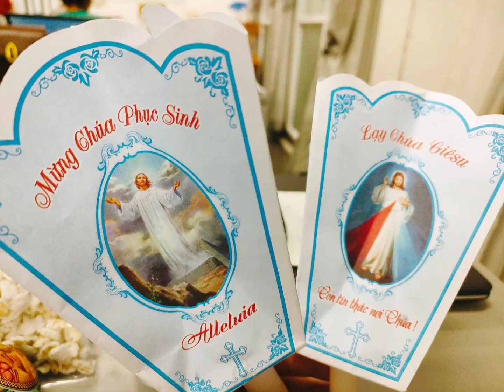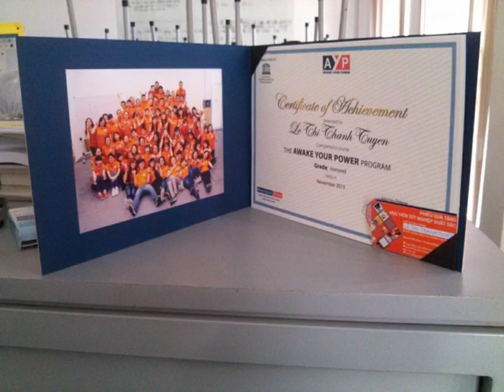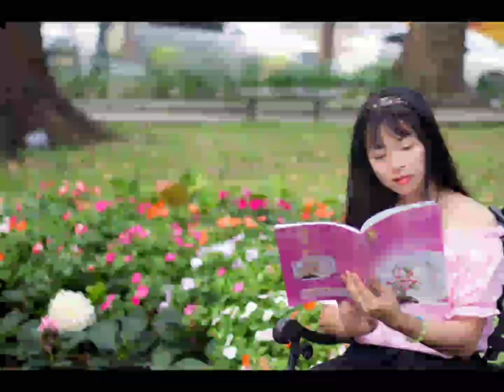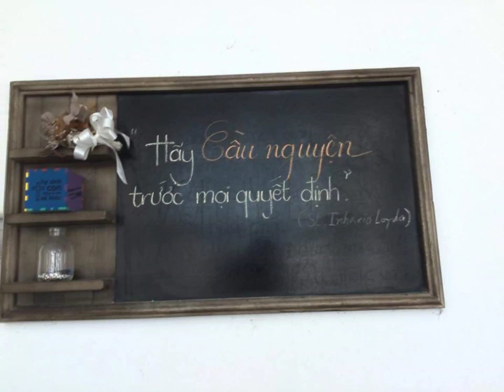Ngày tháng trôi qua không kịp đếm...#32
Mã số 32 sẽ luôn tự hào vì đã là một phần của Lưu Xá Thiên Phước.
20.08.15_25.10.22